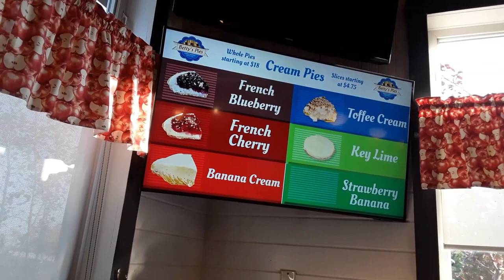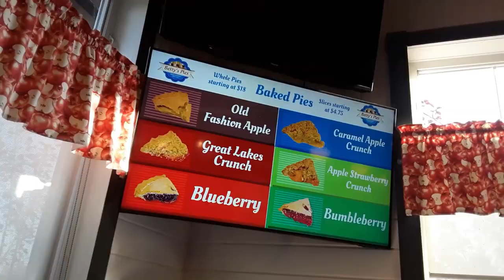BETTY'S PIE'S! MINNESOTA'S NORTHSHORE.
Hi everyone. Today we dine at Betty's Pie's on Minnesota's Northshore. If you haven't tried a Betty's Pie you need to. They ship nationwide for our friends in the US. The link is:

Below is an excerpt from Explore Minnesota.

"It all began in 1956 when Betty's father Aleck built a fish shack by the Stewart River on Highway 61. Betty thought it would be a good idea to have some goodies for the fishermen when they stopped in, so she started making donuts and coffee for them to enjoy.

Well, one thing led to another and Betty began selling hamburgers and hot dogs. Customers didn't really like looking at dead fish while they were eating, so in 1958 Betty turned the old fish stand into a café that she named "Betty's Café." She also added pies to her menu!"

Betty Lessard passed away in 2015 at the age of 90. She lived in her home right nearby until shortly before her death.

Trimmed and Taught _ Dan Lebowitz